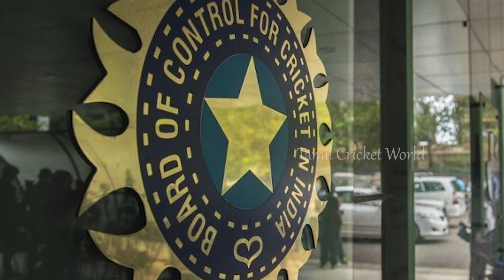இவரல்லாம் நமக்கு தேவையா ?CSK அணியை கழுவி ஊதும் ரசிகர்கள்..! Breaking News | IPL Mini Auction 2021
இவேரல்லாம் நமக்கு தேவையா ?CSK அணியை கழுவி ஊதும் ரசிகர்கள்..!